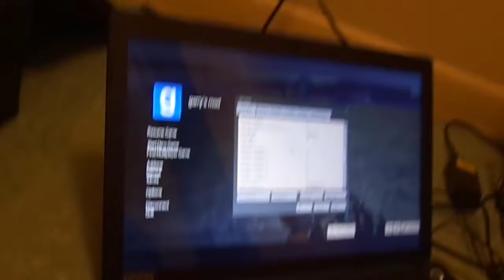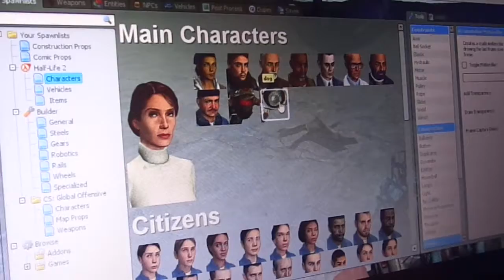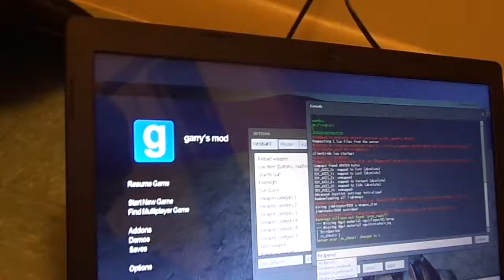Breen and the birds